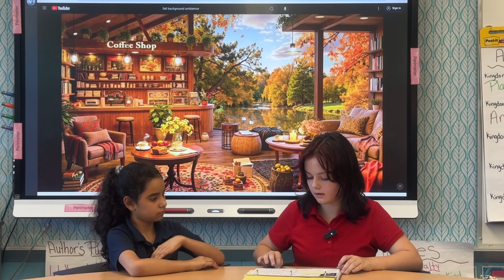October 28th 2024